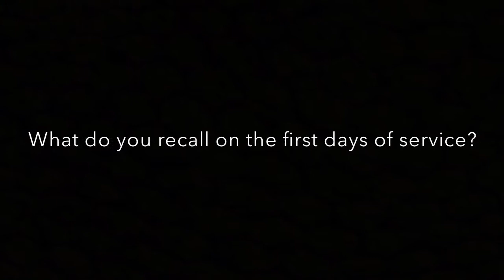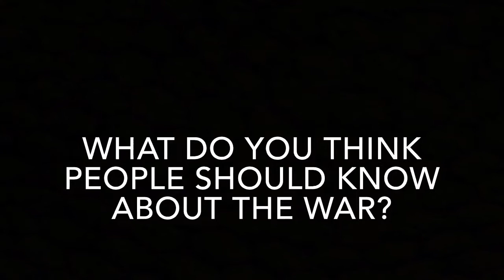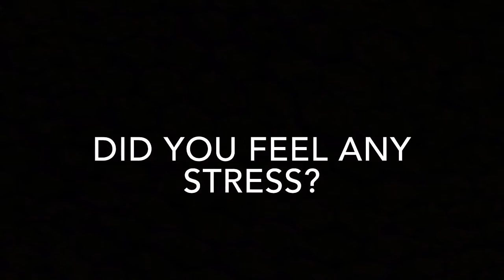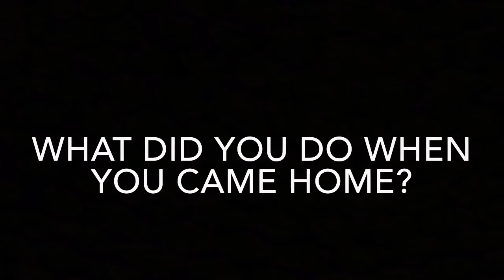Elge Interview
Interview on his military experience.